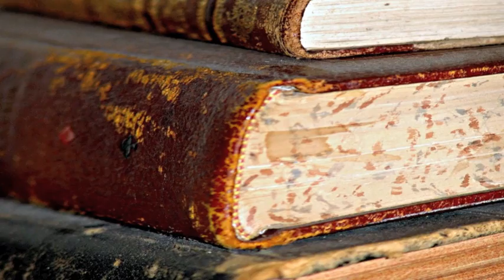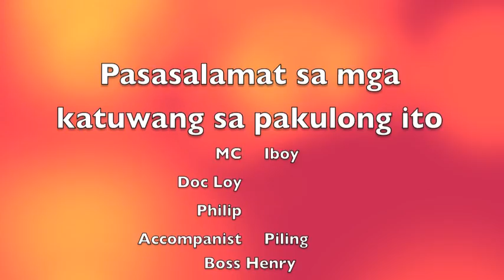Pananampalataya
Makiling Conference Center Seminar 2014